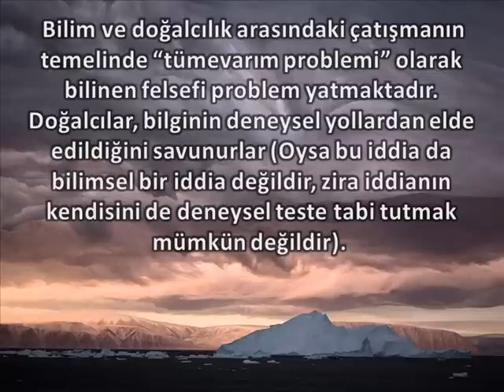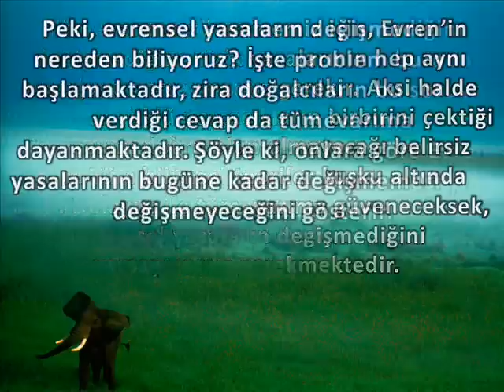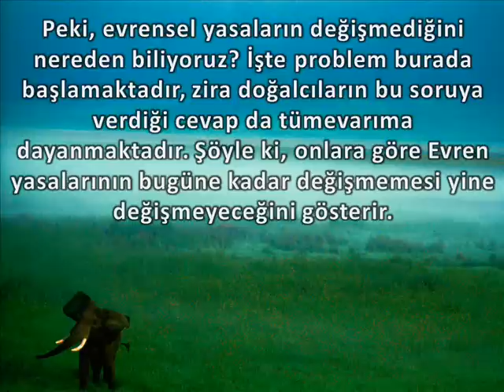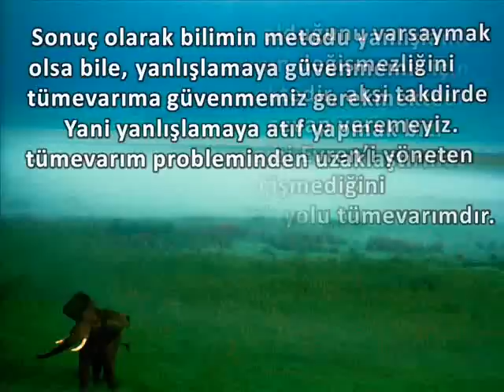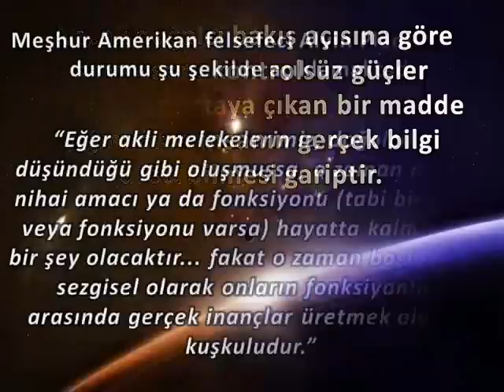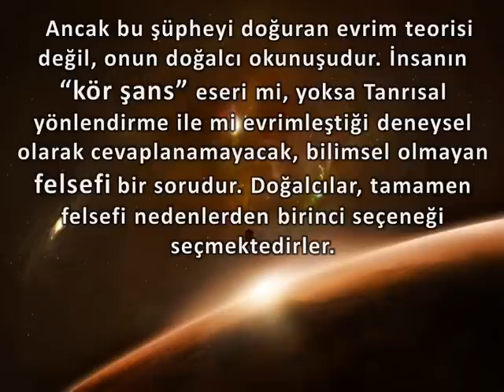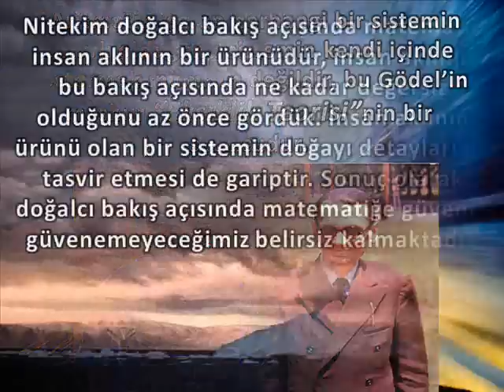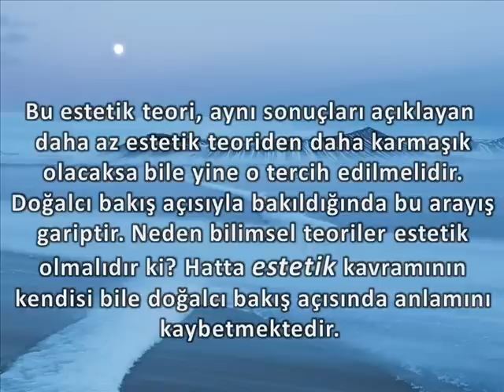Bilim ve Doğalcılık Arasındaki Gizli Çatışma- Enis DOKO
Evrim teorisi sanıldığı gibi Ateizmle uyuşur mu?, Evrim teorisi ateizm ile neden çelişir?, Ateizm ile bilim çatışır mı?, Din ile bilim çatışır mı?, Ateizm nedir? Ne oluyor da evreni anlayabiliyoruz?, Doğalcılık ile evrim neden çelişir?, Ateizm ile evrim neden çelişir?, Naturalist bir evrim savunulabilir mi?, Ateist bir evrim neden savunulamaz?, zihnimiz neden rasyonel?, Naturalizme karşı evrimsel argüman nedir?, Doğalcılık neden kendisi ile çelişkilidir?, Doğalcılık ve evrim neden aynı anda savunulamaz?, Tesadüfen oluşmuş bir canlının yaptığı bilime nasıl güvenebiliriz?, Bilime nasıl güvenebiliriz?, Doğalcılığın bilimle çelişen tarafı nedir?, Doğalcılık bilimle neden çelişir?, Naturalizm ile bilim çelişir mi?, Naturalizm ve bilim arasındaki gizli çatışma nedir?, Naturalizm ve evrim neden çelişir?, Naturalistler neden kendilerini bilimin tek savunucusu olarak gösterirler?, Bilim ile naturalizm neden çelişir?, Tüme varım problemi nedir?,  Bilginin deneysel yollardan elde edildiği iddiası deneysel midir?, Bilimin temel yöntemi neden tümevarımdır?, Tümevarım işlemi ne kadar güvenilirdir?, Tümevarıma güvenmemiz için neyi varsaymamız gerekir?, Tümevarıma güveneceksek neden evrensel yasaların değişmediğini varsaymamız gerekir?, Evrensel yasaların değişmediği varsayımı tümevarımsal bir varsayım değil midir?, Evrensel yasaların değişmediğini nereden biliyoruz?, Bu soruya verilen cevapda tümevarıma dayanmakta değil midir?, Bilimin yöntemi yanlışlama mıdır?, Yanlışlama nedir?, Yanlışlanan bir teorinin yarın doğru olmayacağını nereden biliyoruz?, Testi geçen bir teorinin yarın testte başarısız olmayacağını nereden biliyoruz?, Yanlışlamanın başarılı olduğunu varsaymak için evren yasalarının değişmezliğini varsaymamız gerekmez mi?, Doğalcılık ile bilim arasındaki tek gerginlik tümevarım problemi midir?, Şans eseri kontrolsüz güçler tarafından ortaya çıkan bir madde yığını olan insanın gerçek bilgi üretebilmesi mümkün müdür?, Eğer evrim teorisi doğalcı bakış açısıyla yorumlanacak olursa o zaman insan hayatta kalmayı ve çoğalmayı fonksiyon edinmiş bir madde yığını olmaz mı?, Dolayısıyla bu madde yığının yaptığı bilime nasıl güvenebiliriz?, Fizik yada kimyayı matematiksiz düşünmek mümkün müdür?, Matematik neden evrene uyar?, Matematik insan aklının bir ürünü müdür?, Matematiğe güvenmeli miyiz?, Bir ateist matematiğe güvenebilir mi?, Matematiğin tutarlı gözüküyor olması gelecekte bir tutarsızlık çıkmayacağının kanıtı olabilir mi?,